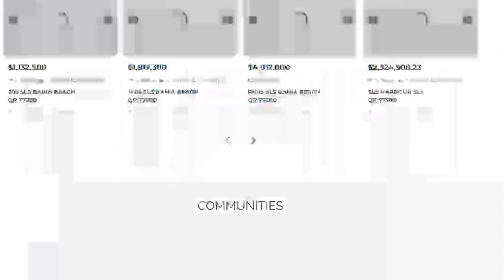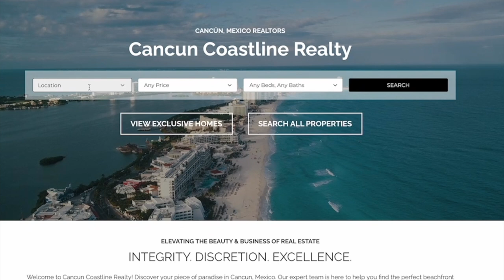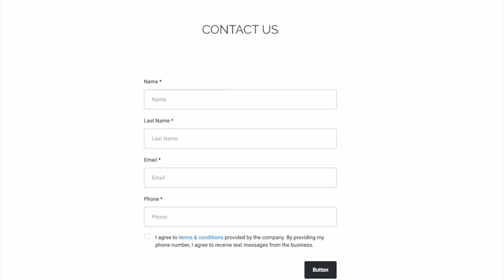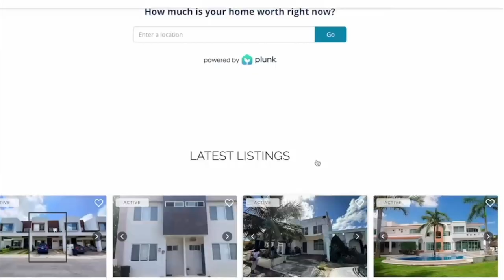IDXApps.com con sitios de web de bienes immobilarios y apps - Century21 REMAX, Keller Williams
Apps en IDXApps.com para sus clients y para tu sitio de web de bienes raíces.

No usas portales de imobilario que no te dan beneficios.  Usa OmniMLS para tu oficina de Century21, ReMAX, o Keller Williams para tus asesores y brokers.